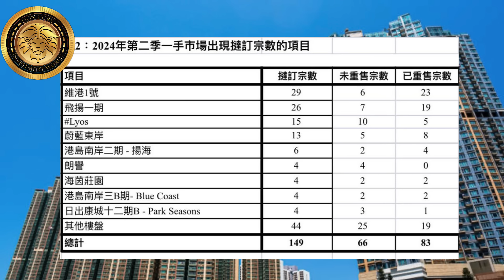撻訂潮惡化｜發展商被迫追差價｜有限公司可以避開追差價嗎？